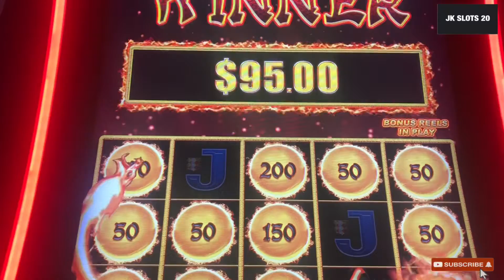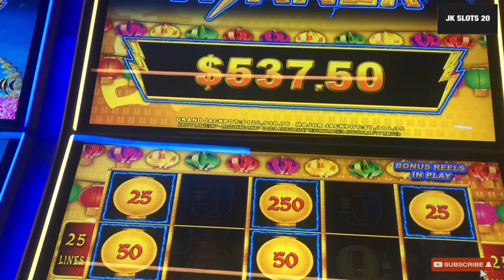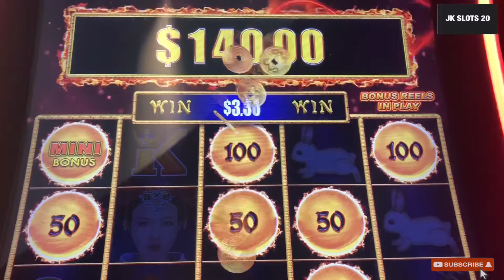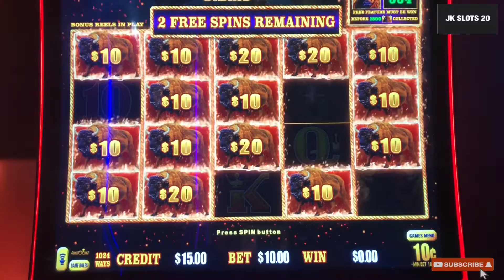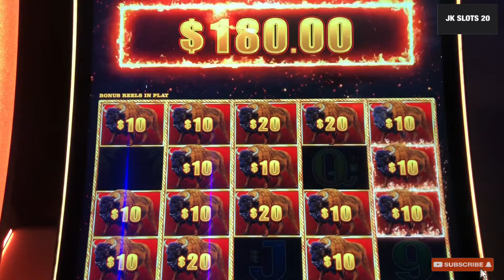Coin show on favorite slot machines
Awesome couple just having fun playing slots most of the time in MN.
Only gamble what you can. Afford to loose and see it as entertainment and not to get rich quick.  You loose some you win some.  If you win some that’s even better ;)

All uploads are JK Slots 20 intellectual  property.  You do not have permission to re-use, copy or publish any part of them with out written permission.